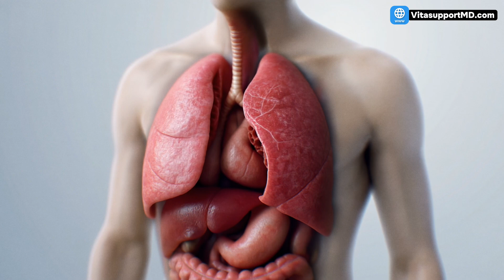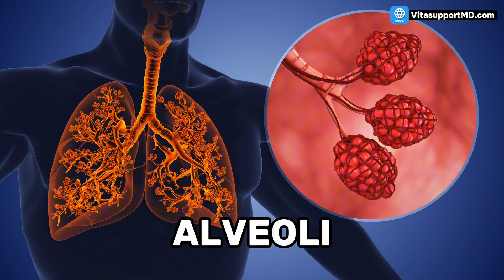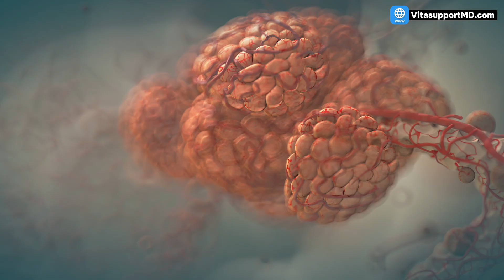Why Pneumonia Is More Dangerous Than You Think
Check out Dr. Chuback's Health & Wellness Blog for more expert-backed health and wellness tips and insights:

Pneumonia is one of the most dangerous infections to underestimate. Its early symptoms often overlap with common illnesses like the flu or bronchitis, which is why it is frequently missed or dismissed. When pneumonia is not recognized early, it can rapidly progress to respiratory failure, sepsis, or death, particularly in older adults and people with underlying heart or lung disease.
In this video, we break down what pneumonia actually is, how doctors classify it, the warning signs that signal a medical emergency, and the diagnostic tools used to confirm the diagnosis and guide urgent treatment.

You’ll learn:
- What pneumonia does to the lungs and why oxygen levels drop
- The difference between community-acquired and healthcare-associated pneumonia
- How bacterial, viral, fungal, and aspiration pneumonia differ
- Red flag symptoms that require immediate medical attention
- Why chest X-rays and blood work are essential for diagnosis
- Who is at highest risk for severe complications

The bottom line: pneumonia is not just a bad cough. It is a serious lung infection that can deprive the body of oxygen and overwhelm vital organs. Early recognition and proper diagnosis can be life-saving. If symptoms escalate, breathing becomes difficult, or confusion develops, emergency care is critical.

💬 Have you ever had a respiratory illness that lingered longer than expected? Dr. Chuback reads every comment.